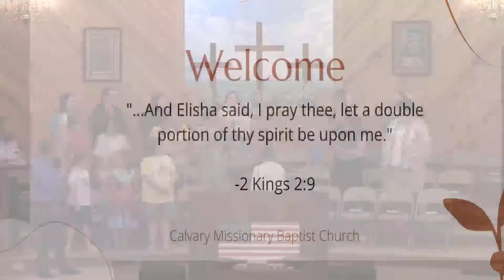Sunday evening June 26th, 2022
Pastor Tim Hamby preaching